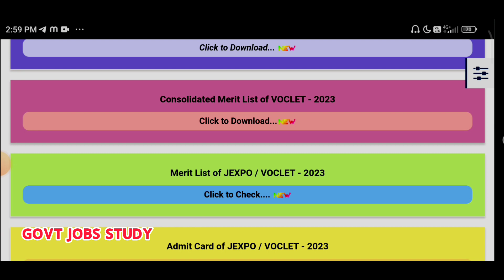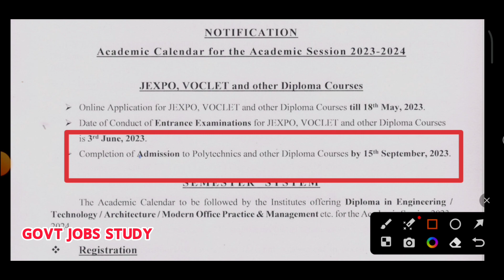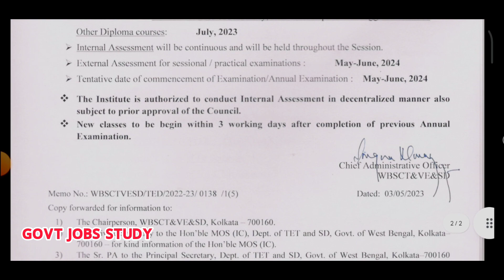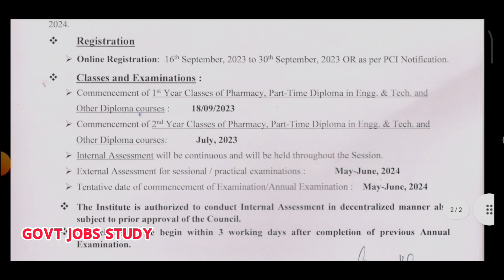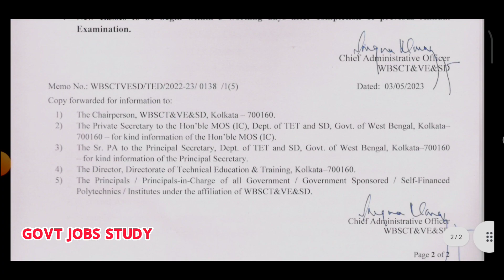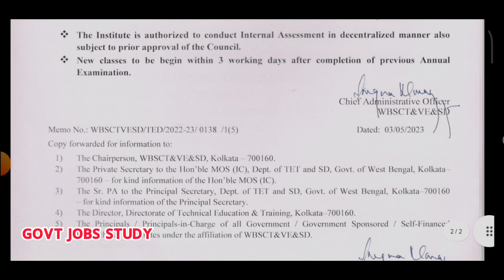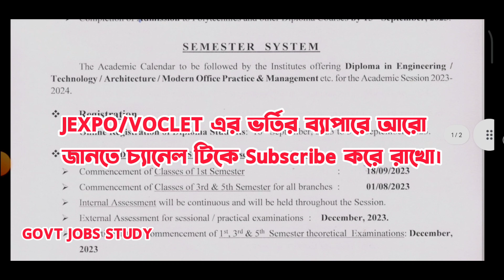JEXPO and VOCLET counselling 2023 Date | JEXPO counselling new update | college choice filling jexpo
Jexpo Counselling 2023 | Jexpo Counselling Date 2023
Related Official Update | Voclet Counselling 2023 |Voclet Counselling
Date 2023
Jexpo 2023 counselling Date |Voclet Counselling Date 2023|Jexpo Choice
filling|Voclet Choice filling| Jexpo 2023 1st Allotment | How Many
Students Will Get admission in Jexpo 1st Allotment|Jexpo 2023 TOP
Polytechnic Colleges, TOP Branch for Best Placement |Jexpo 2023 Best
Colleges and Branch for Best Placement | Jexpo Best Polytechnic
Colleges |Best Polytechnic Colleges in west Bengal for placement |Top 10
Polytechnic colleges in West Bengal |Top 5 Polytechnic colleges in West
Bengal |Best polytechic College in West Bengal |Jexpo Counselling 2023
Rank cut off Jexpo 2023 Counselling Date |Jexpo 2023 Rank Needed For
Government College
Jexpo2023BestColleges and Branch for Best Placement
JexpoBestPolytechnic Colleges#JexpotopColleges_bestbranch
JexpoCutoffChecking Process#JexpoCutoffChecking Process2023
JexpoBestPolytechnic Colleges_bestbranch
ADMISSION Jexpo2023 RankforElectrical Engineerig
Jexpo2023RankforCivil Engineering#voclet2023counsellingdate